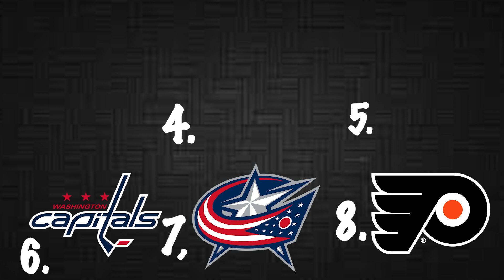Who Will Come on Top of the Metropolitan!